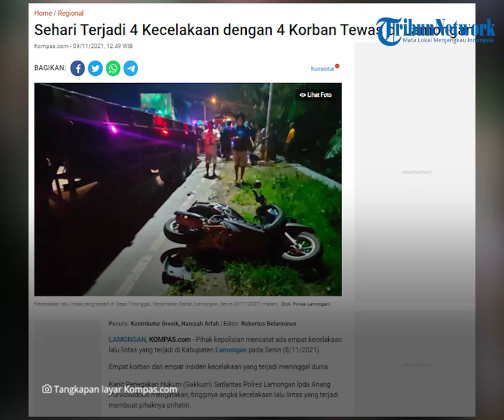Polres Lamongan Laporkan Ada 4 Kecelakaan dalam Sehari, Korban Tewas Ada 4 Kami Sangat Prihatin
TRIBUN-VIDEO.COM - Angka kecelakaan lalu lintas di Kabupaten Lamongan, Jawa Timur kini semakin mengalami kenaikan.

Polres Lamongan mencatat, dalam sehari telah terjadi 4 kali insiden kecelakaan dengan korban tewas 4 orang.